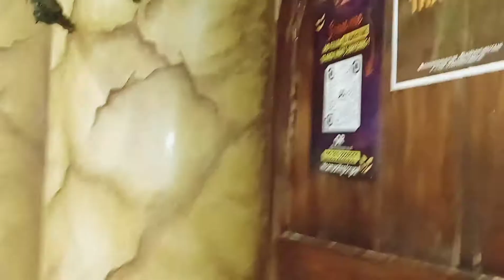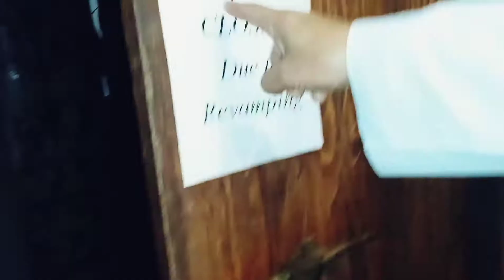CAR KHARAB hogaye😞